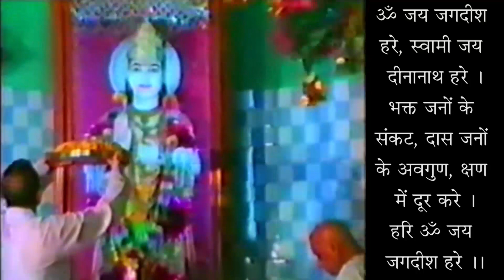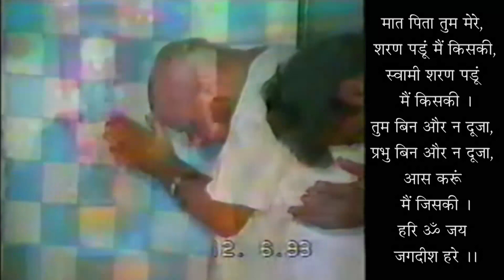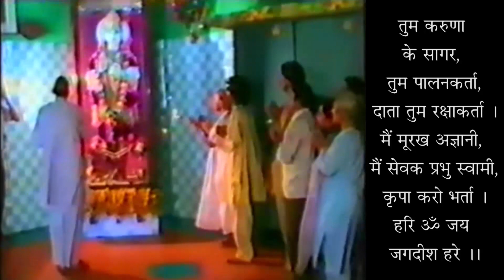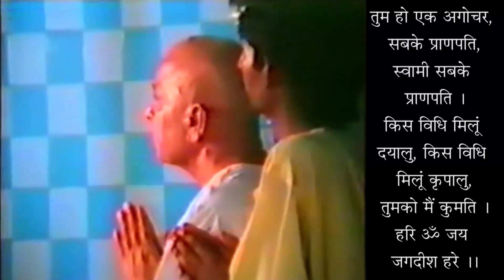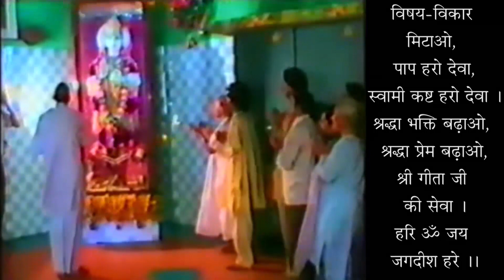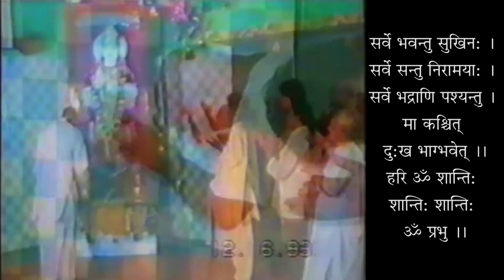Geeta Ka BhaktiYog - Asakti Se Rahit Rahe - Geeta 11-55 - Don't Have Any Attachment - 19931024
गीता का भक्तियोग - आसक्ति से रहित रहे - गीता 11-55 - स्वामी श्री गीतानंद जी महाराज
Geeta Ka BhaktiYog - Asakti Se Rahit Rahe - Geeta 11-55 - Don't Have Any Attachment - 19931024 - Swami Shri Geetanand Ji Maharaj